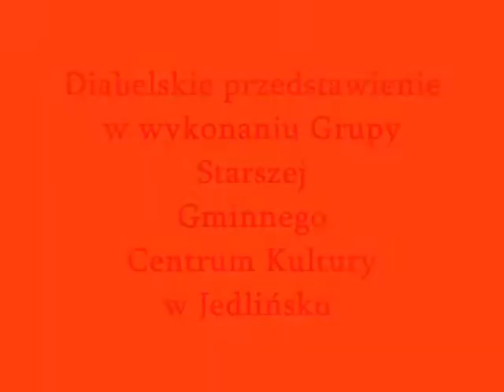KLIP NR "CZTERYSTA"..."HIPERMARKET"... Z Jedlińska 18 01 2014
Występ młodzieży "starszej".To też była Premiera.Ciekawa!Prawda???